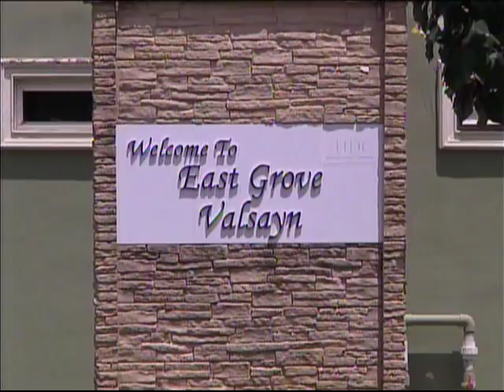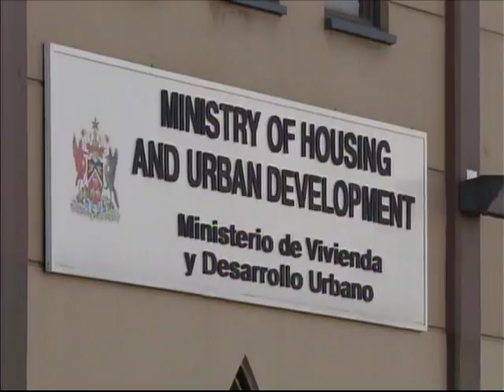Has The HDC Failed In Its Mission?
One prominent real estate developer believes the Housing Development Corporation has moved away from its original mandate, that is, to provide affordable housing for lower to middle-income earners.